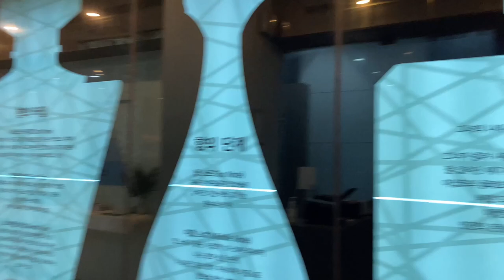‘과탑’이 알려주는 대경대 메이크업과의 모든 것 / DAEKYEUNG UNIVERSITY _[YEMIN]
메이크업과는 어떤 것을 배우나요?🤔
자격증 때문에 입시가 걱정되시나요?😱

대경대 메이크업 학생들은 어떤 걸 배울까?
궁금하셨다면 같이 고고!🤡